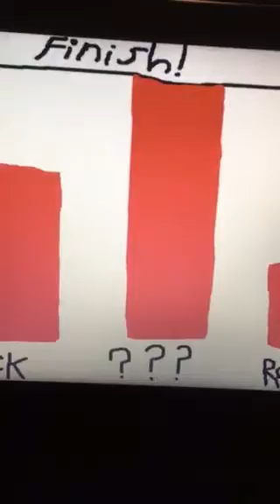Who’s the Winner of Easter Fools?